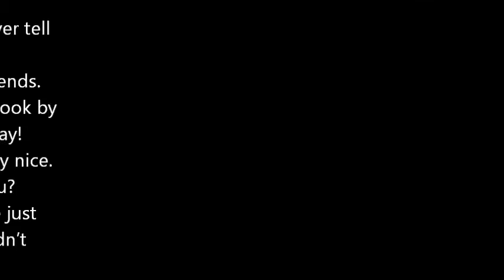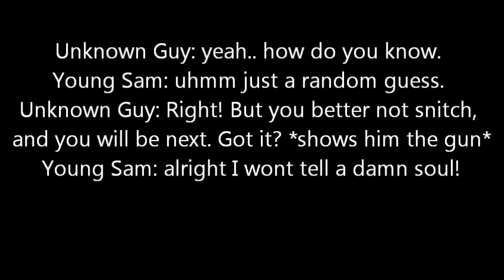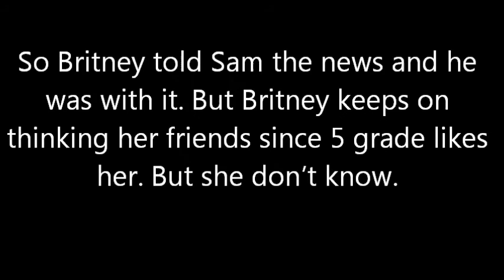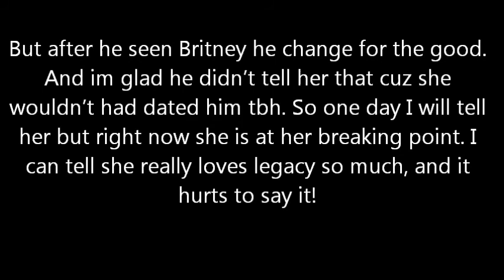That One Night Chapter 2 [A Julian Goins Story]